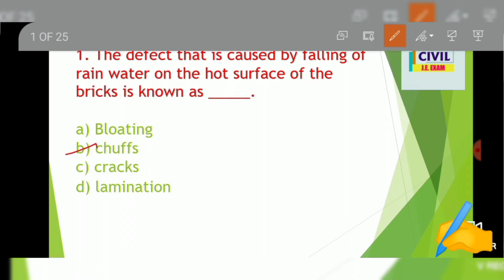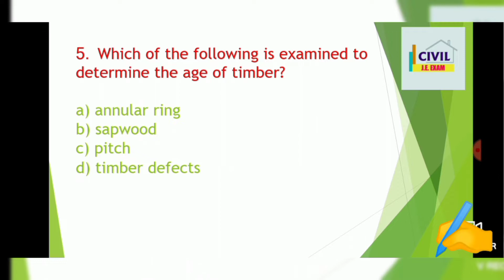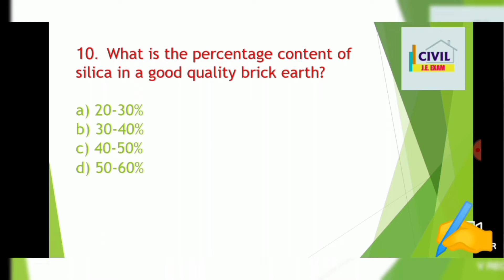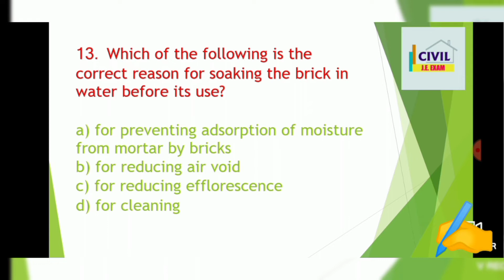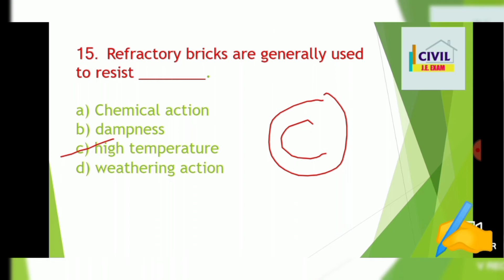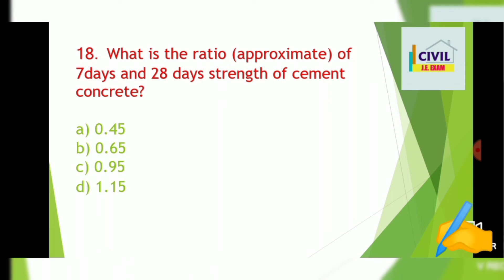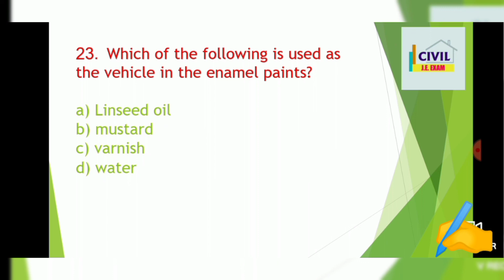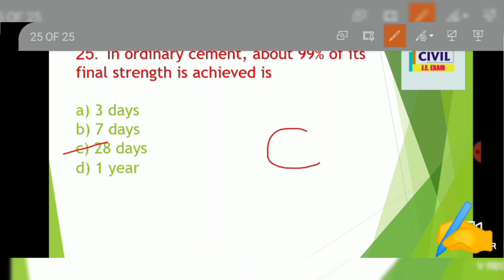Building Material l most important 25 repeated previous year questions l PCMC JE & SSC JE 2022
pcmc je most important questions
pcmc je mock test
PMC je mock test
PMC je exam date
pcmc je civil engineering syllabus
pcmc je free mock test

@Civil 101  @Infinity Academy  @Engineers Adda247  @THE CATALYST GROUP  @Ignite Academy
Maharashtra WRD JE exam 2021
WRD JE Syllabus
WRD Maharashtra
WRD Maharashtra Recruitment 2020
WRD JE Admit Card 2020